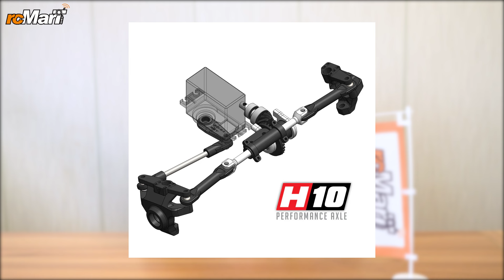小編新貨推介 #168 | rcMart香港遙控模型專賣店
開場Opening

00:15 Vanquish 1/10 H10 Optic Yokohama 四驅 RTR 加高越野車
01:21 Atomic BZ5 1/27 皮帶傳動四驅平路房車
01:50 JConcepts 多款新車殼

02:05 完場 Ending